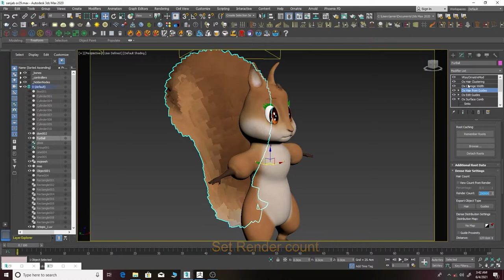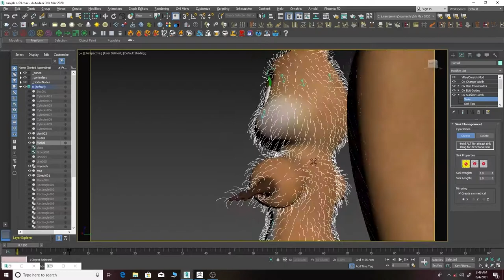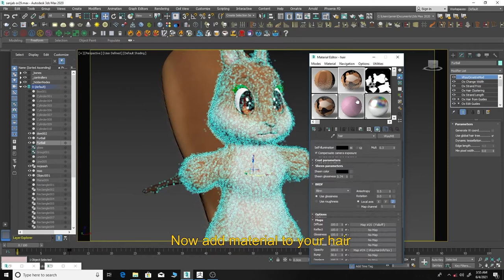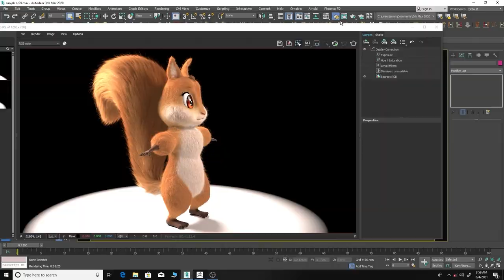Add hair to character with 3dsmax and Ornatrix (fast)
If you have any questions, you can find me here